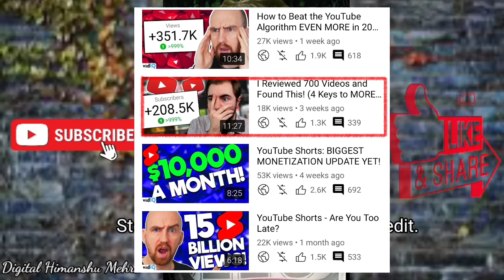How to turn on comments on YouTube | इतना आसान 🤭😆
This is most popular YouTube channel in future 🤩🤩

your search related :
tips to get more viewers on twitch

Thanks To All by Digital Himanshu Mehra 😍😍